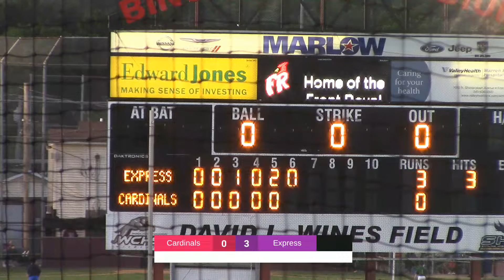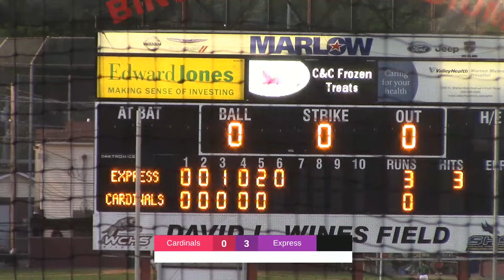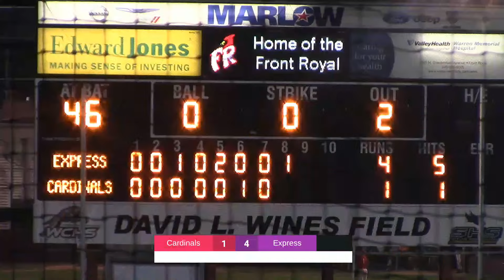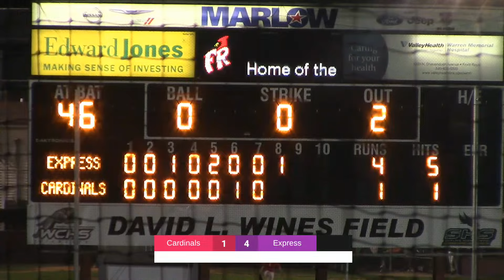Copy of FR vs Strasburg